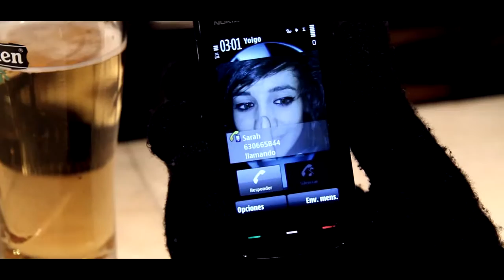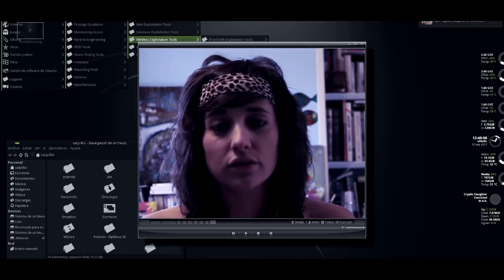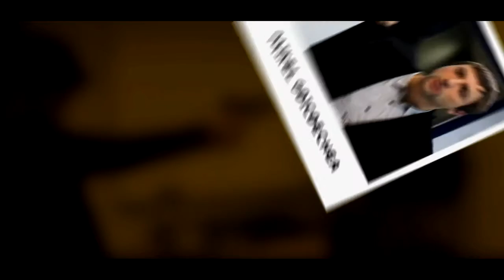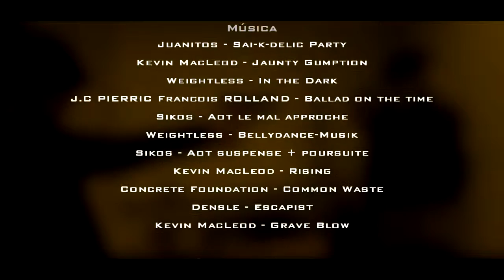DATE DE BAJA COMO PUEDAS (Reeditado)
SINOPSIS:
Sarah intenta sin éxito dar de baja su contrato de ADSL, así que con la ayuda de Ghost y Brujo se infiltra en las oficinas de Tellefónica para borrar sus datos de los servidores y así extinguir su contrato de una vez por todas.